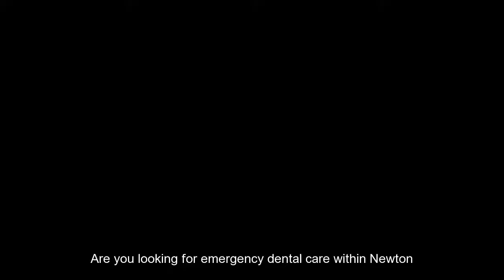Emergency Dentist Bishop Auckland Sunday | Emergency Dental Clinic in Bishop Auckland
Looking for an emergency dentist in Bishop Auckland, County Durham, North East? We are an emergency dental clinic in the Bishop Auckland area (including Toronto, Escomb and Auckland Park.  We offer private and NHS treatments on a Sunday and on weekends - Out of hours, 24hrs per day.
Relevant tags:
toothache relief
tooth abscess symptoms
tooth extraction aftercare
tooth extraction healing time
Bishop Auckland Hospital
toothache during pregnancy
tooth abscess complications
toothache medicine
tooth implant
tooth extraction pain
tooth extraction cost
Northern Park, Bishop Auckland
toothache pain relief
wisdom tooth extraction
South Church, Bishop Auckland
dry socket
tooth extraction infection
root canal
tooth extraction
01388 Bishop Auckland area
tooth abscess antibiotics
toothache symptoms